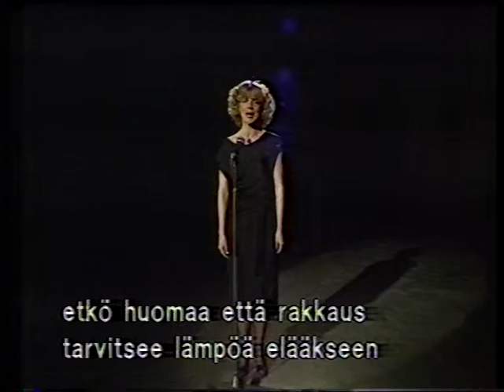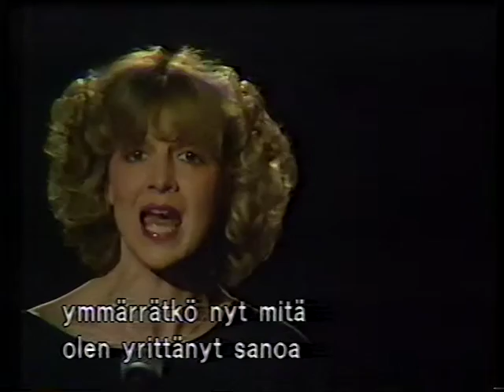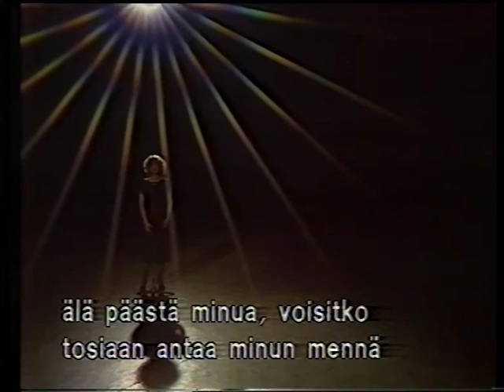1985 Eurovision preview Belgium: Linda Lepomme - Laat me nu gaan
The preview video from the Finnish TV preview show on YLE, with subtitles in Finnish.